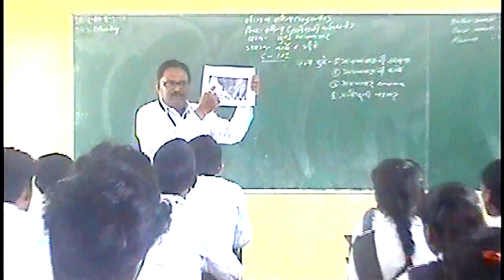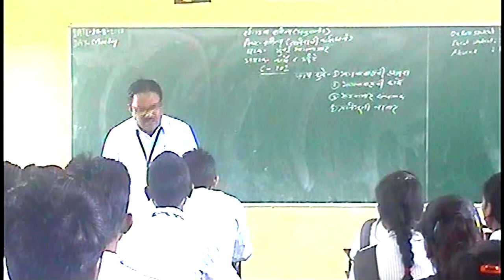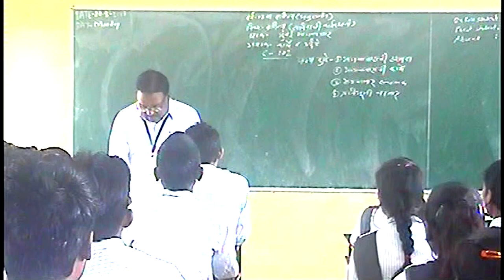S M DESHMUKH COMMERSE LECTURE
S M DESHMUKH R K JR COLLEGE PULGAON
SUBJECT:-COMMERSE (SECRETORY PRACTICE)
UNIT:-MUMBAI SHAREMARKET, SUB UNIT:-WORK AND OBJECTIVES,
ROLL NO:-C102